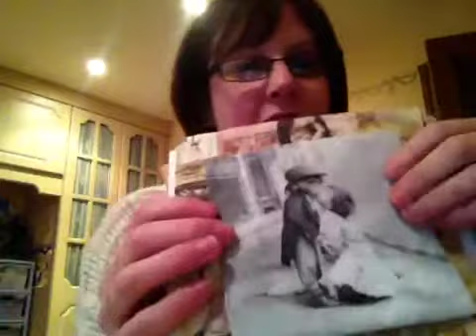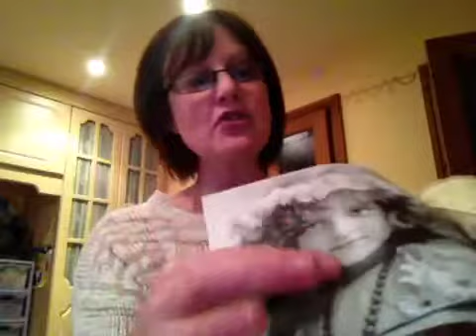Lovely RAK from Theresa Carr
Shes like the gift fairy today bless her just lovely lovely things she has sent for me and Alexia to share what a darling